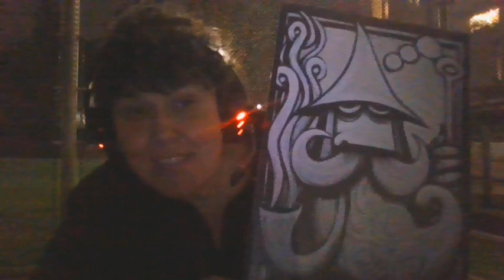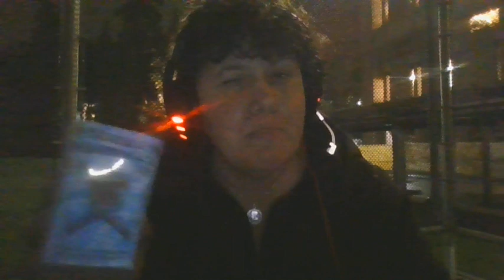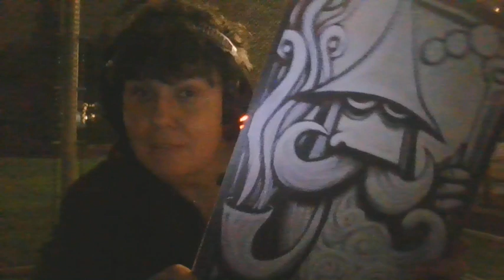Flukes & Meeting Seattle mural artist Ryan "Henry" Ward Oct 30, 2022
By the weirdest flukes, I finally met the artist whose work I have admired for so long, a guy whose work I fell in love with starting with a sticker on a utility pole which a adopted as mine.

His website if you want to check out his work to purchase